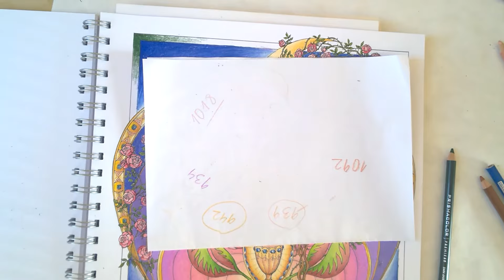Astrolandia - znamení Raka - část 8. detaily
Téměř poslední fáze dokončení obrázku, doladění detailů. S podobnými detaily většinou čekám až na dobu, kdy už mám většinu obrázku hotovou a základní barevnost je už jasná. Až pak volím barvy detailů tak, aby nepůsobily rušivě a k "hlavním" barvám ladily.